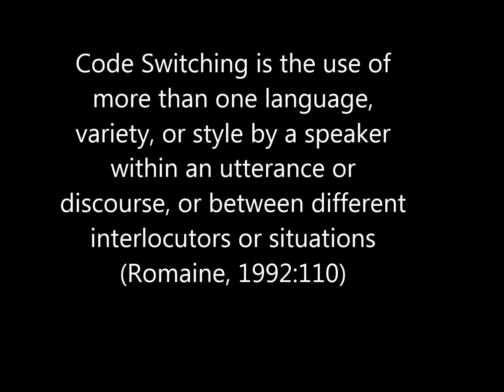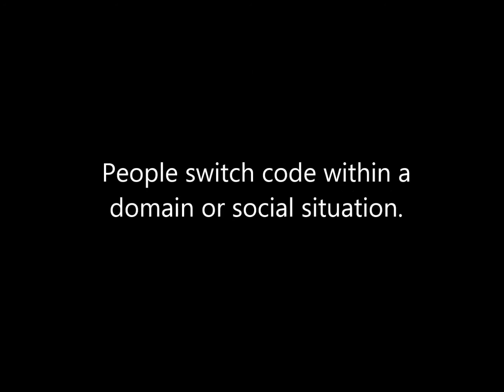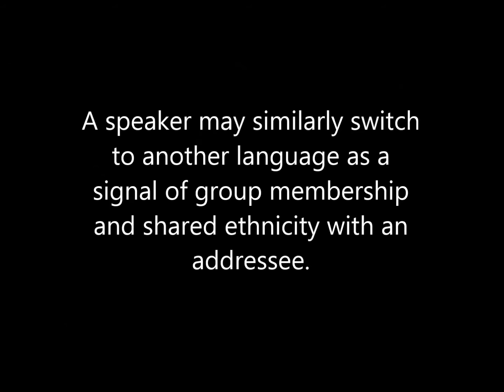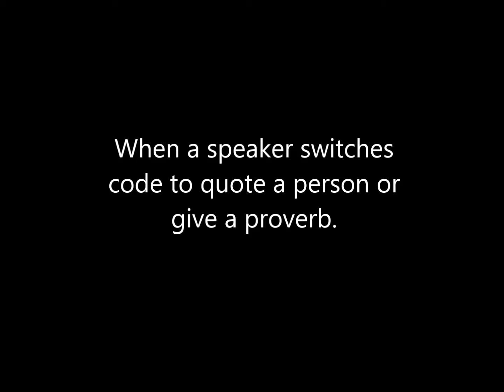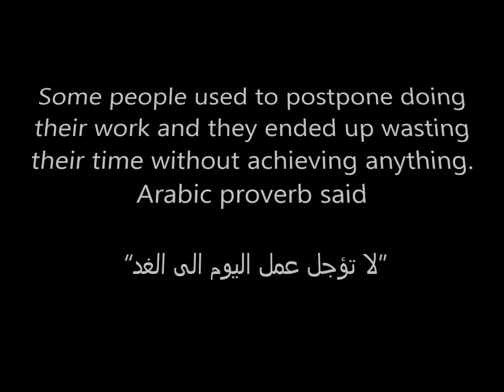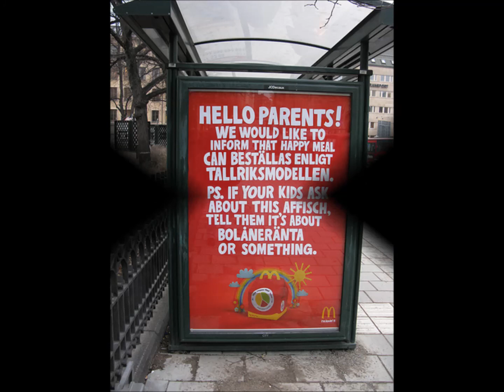My Movie codeswitching UP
Project for ELAN130